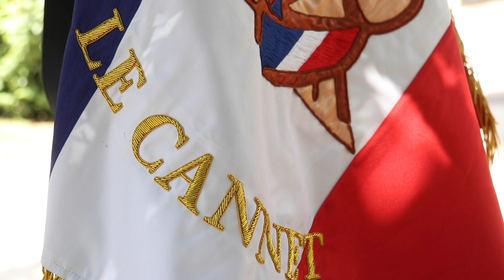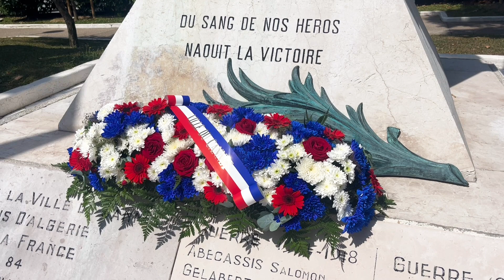Journée Nationale d’Hommage aux Morts pour la France en Indochine